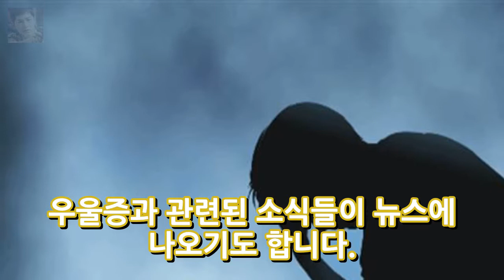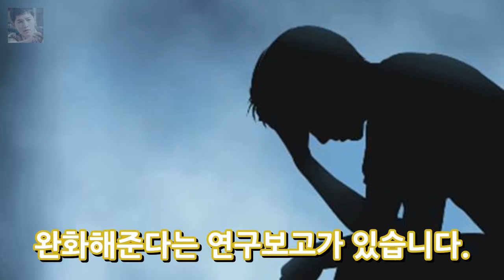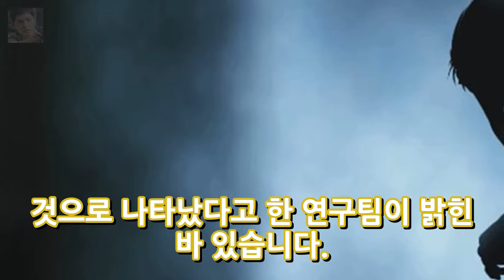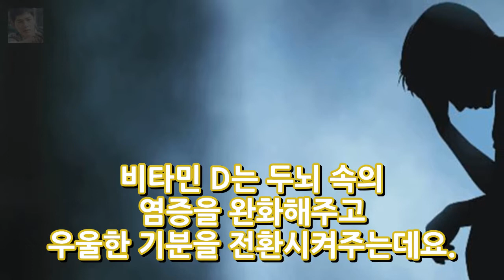자연치유가 답이다 우울증 약말고 자연 퇴치 방법은? 엔터테인먼트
자연치유가 답이다 우울증 약말고 자연 퇴치 방법은? 요즘 우울증은 사회문제로 까지 대두되고 있는데요. 우울증과 관련된 소식들이 뉴스에 나오기도 합니다. 그러면 끔찍한 사고의 뉴스일때가 많죠. 우울증은 정신과 치료이기 때문에 병원을 가기를 꺼려하는데요. 우울증은 결코 간단히 치유할 수 있는 질환이 아닙니다. 전문가의 도움이나 약물치료가 필요하지만 자연요법을 써보는 것도 좋은데요. 우울증을 자연치유할수 있는..
에이즈 간염 사실 숨긴 찰리쉰 과거 24살 연하 브렛 로시와 4번째 재혼 화재  엔터테인먼트:
히어로즈의 수퍼 빌런 사일러에서 스타 트렉 다크니스의 스팍까지 재커리 퀸토  엔터테인먼트: